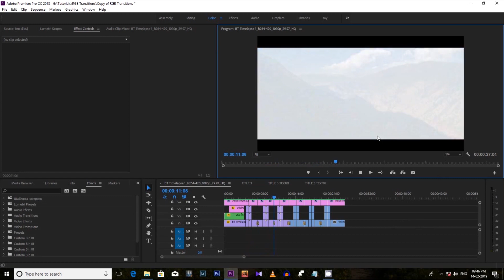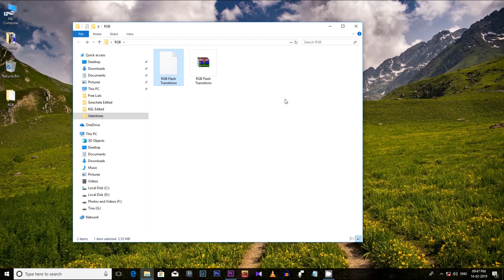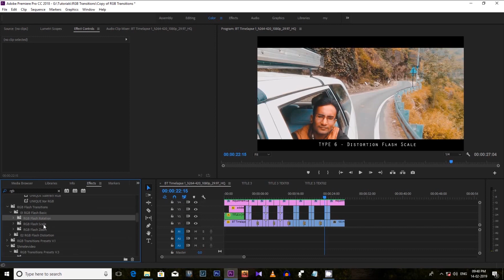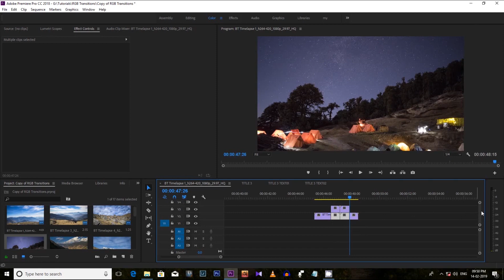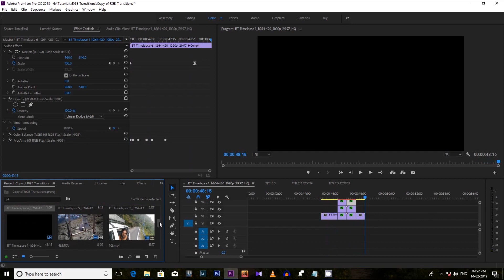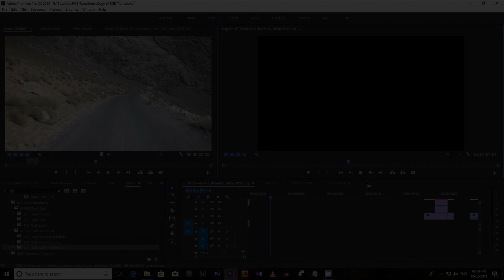20 Free RGB Transitions for Premiere Pro | Free Transition Preset for Premiere Pr [Tutorial]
Here are 20 FREE RGB Transitions for Premiere Pro. Download and use these free transition preset pack for your video projects.

Pack includes 2 categories and 3 types of effect.

Categories:

1. RGB Basic Effects
2. RGB Distortion Effects

Types:

1. RGB Zoom
2. RGB Scale
3. RGB Rotation
4. RGB Distortion With Rotation
5. RGB Distortion With Zoom In
6. RGB Distortion With Scale In

Watch the tutorial in the video and know how to add these free transitions in your video using Adobe Premiere Pro very easily.